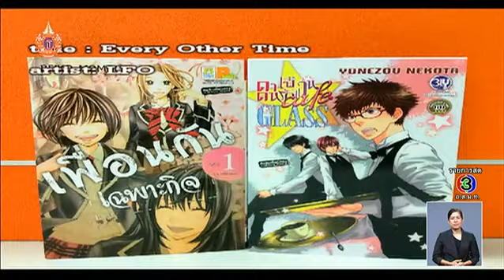เก็บตก | 11-03-58